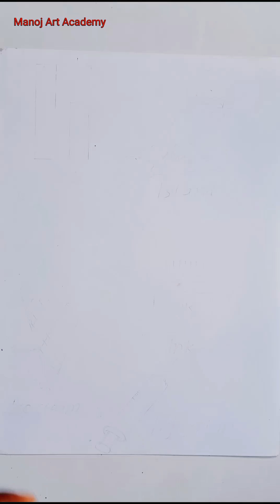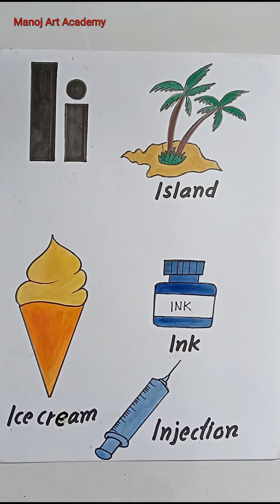I letter easy alphabet painting tutorial for beginners|easy draw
I letter easy alphabet painting tutorial for beginners easy draw| I letter draw

I letter easy painting tutorial
alphabet painting tutorial
alphabet painting for beginners easy draw
alphabet painting
alphabet drawing tutorial